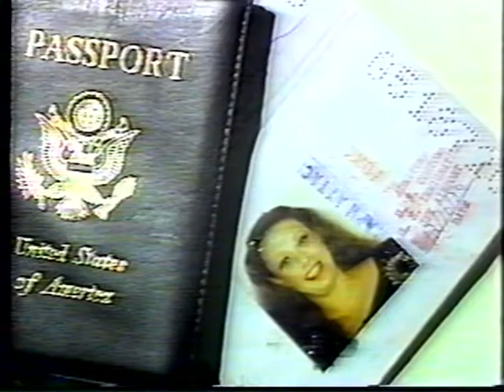Off Broadway Presents: Positively Lynn w/ Guests Larry DeCrisanti, Bob Grant, Antionette Giaimo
Off Broadway Boutique owner, Lynn Dell, is reviving her acclaimed talk show Positively Lynn for everyone to enjoy! Originally airing on public television in the 90s, she hosted this fun and fabulous gabfest as a way to let women viewers in on her fashionable and exciting world. Whether this resulted in entertaining interviews with intriguing guests or glamorous fashion shows that showcased stunning style for women over 50, audiences were treated to a bird's eye view of luxury.